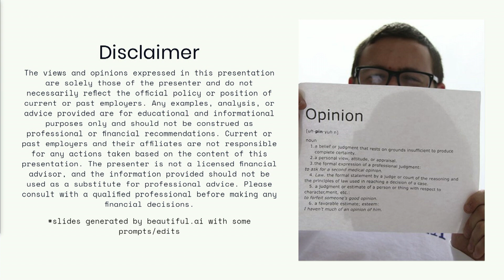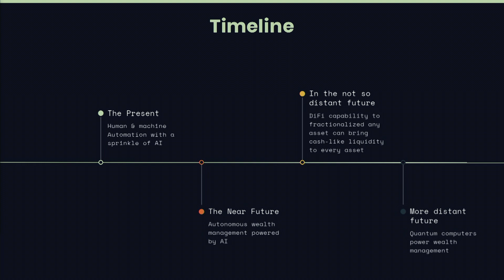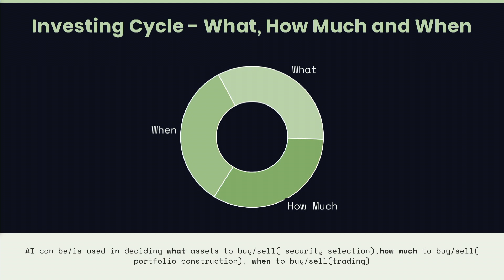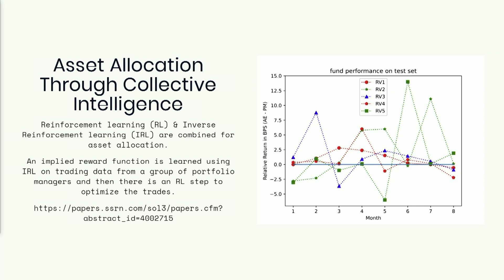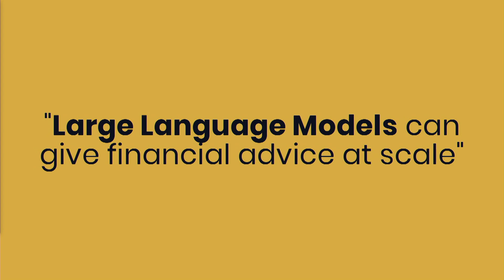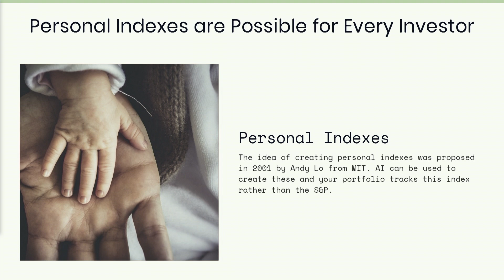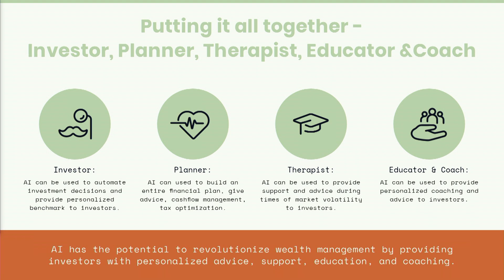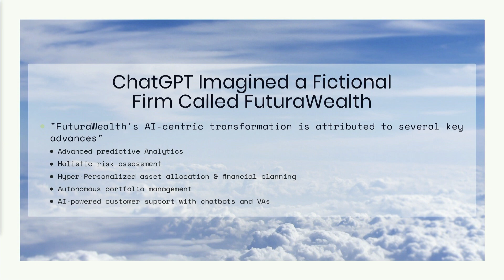AI in Wealth Management: Present & Future | Lisa Huang | MIT 2023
AI will revolutionize wealth management by providing investors with personalized portfolio management, advice, support, education and coaching.

About Forging the Future of Business with AI:
On April 13th, AI Imaginators, Explorers, and Pioneers gathered at MIT for a breakthrough event featuring the most innovative minds leveraging the power of AI. Attendees explored various topics & opportunities where AI can enable solutions that solve real business pain points. In addition to our Keynote Speakers, we also assembled panels of pioneers and visionaries who probed the future possibilities of AI on personalization, risk assessment, predictive analytics, and decision-making.